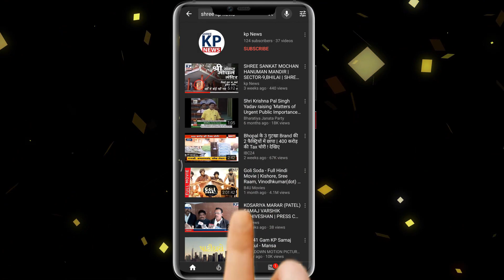Supela Railway Under Bridge खुलेगा इस तारीख़ को ,मेगा Engineering की Ground Report || KP NEWS